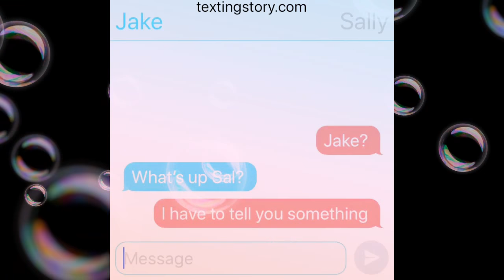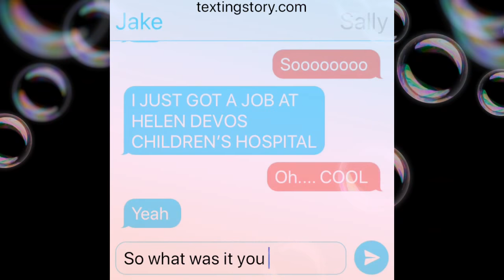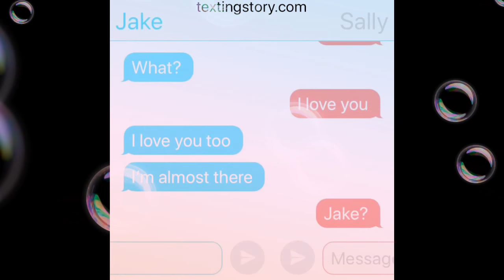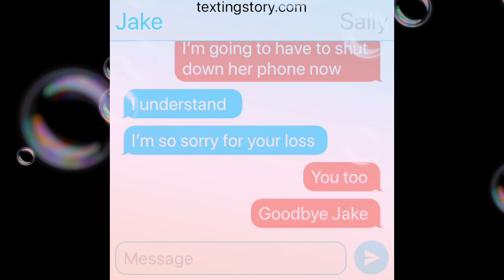THESE TEXT MESSAGES WILL MAKE YOU CRY!!!!😰😰😰